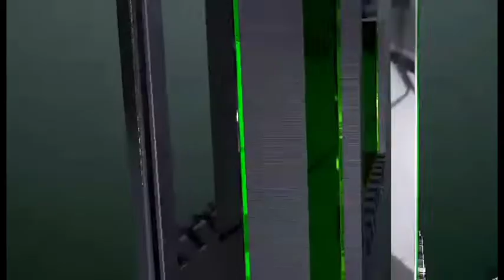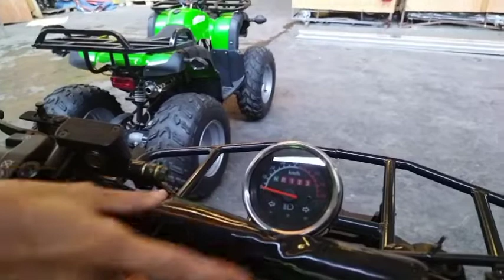YP4K.. 125CC-1 Specs | Reviews | Sale price/MAINTENANCE/LTO ?/LICENSE ?/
Please check and visit our fb for more available units and new arrival